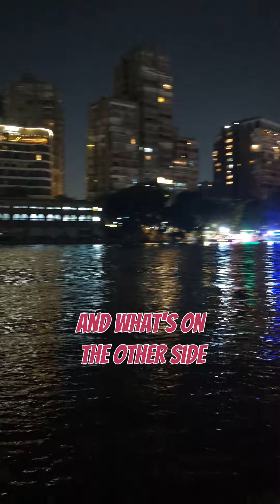Learn Egyptian Arabic - Vlog #27 - KitKat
To join my classes:
SpeakEgyptianArabic.com